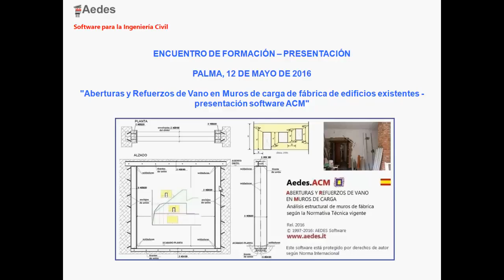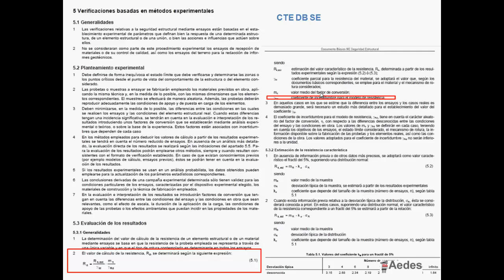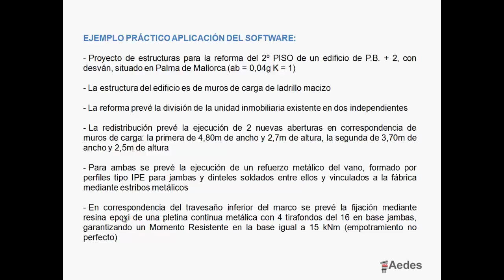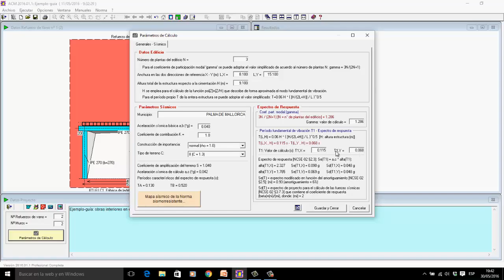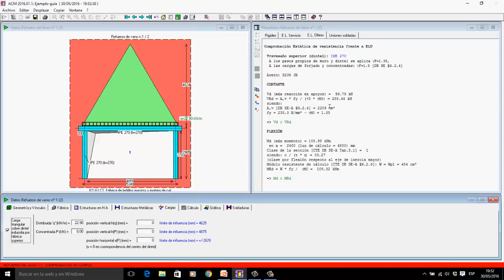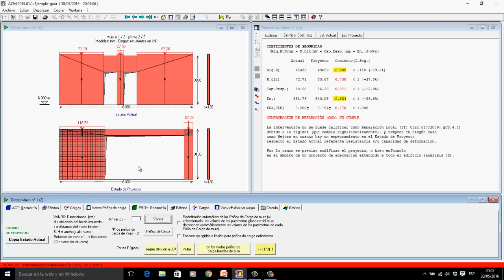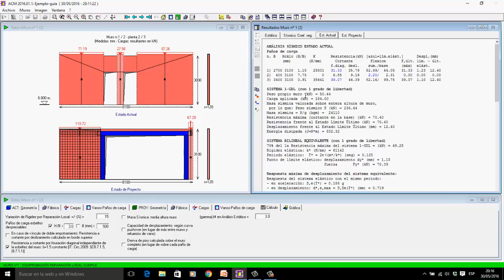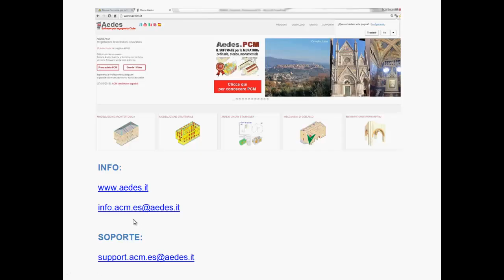20160512 ACM Conferencia 2de2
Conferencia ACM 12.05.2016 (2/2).